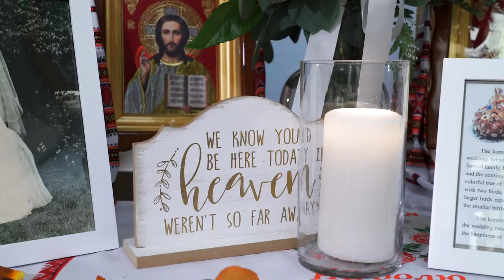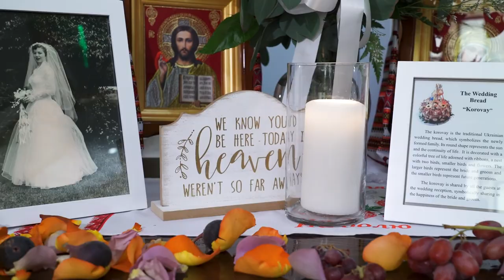Shadowbrook ​at Shrewsbury Wedding Film of Isabella & Peter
This is a Wedding Film created for Isabella & Peter, whose Ceremony was held at St. Peter's Catholic Church in New Brunswick, NJ and Reception at Shadowbrook ​at Shrewsbury in Shrewsbury, NJ. The video was captured by 2 wedding videographers. This video was captured and edited by New Jersey leading Wedding Photography & Wedding Cinematography Studio – New Jersey Videography.